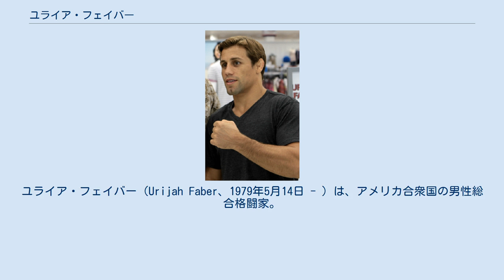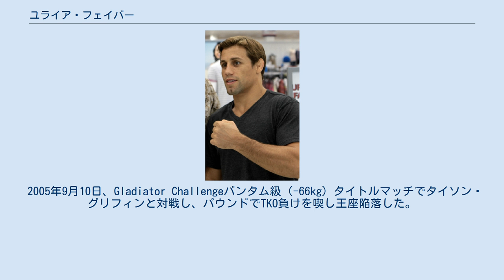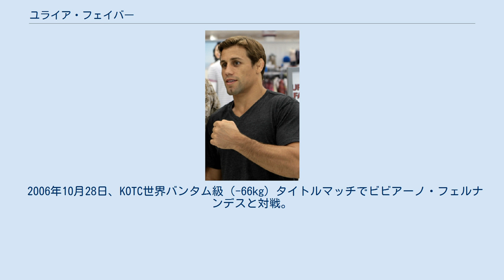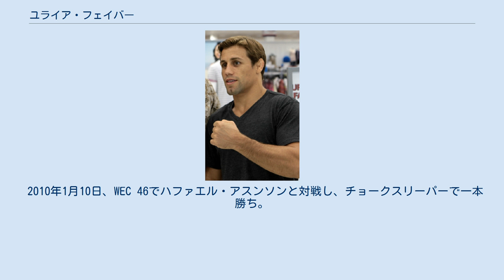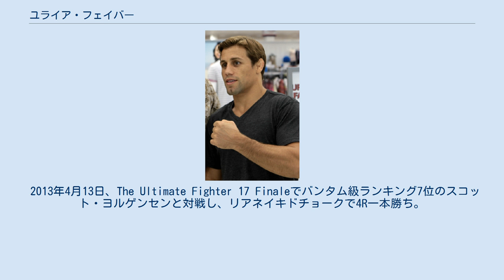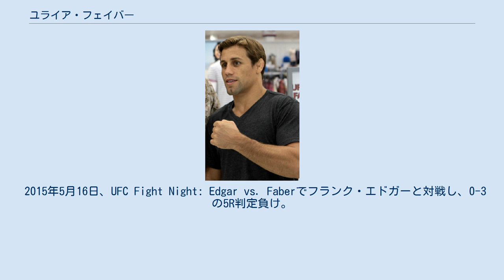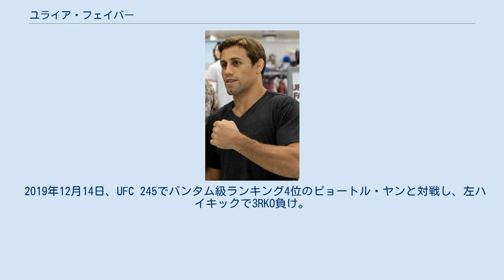ユライア・フェイバー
ユライア・フェイバー（Urijah Faber、1979年5月14日 - ）は、アメリカ合衆国の男性総合格闘家。
カリフォルニア州アイラビスタ出身。
チーム・アルファメール主宰。
元WEC世界フェザー級王者。
元KOTC世界バンタム級王者。
 「ザ・カリフォルニア・キッド」のニックネームで呼ばれ、長髪とサーファー風の外見からか女性ファンからの人気が高い。
MMA軽量級における強豪選手の一人であった。
 カリフォルニア大学デービス校時代はレスリング部に所属し、NCAAディビジョン1で活躍。
卒業後の2003年に総合格闘技デビュー。
 2004年11月14日、KOTC世界バンタム級（-66kg）王座決定戦でイーベン・カネシロと対戦し、パウンドでTKO勝ちを収め王座獲得に成功した。
 2005年5月7日、KOTC世界バンタム級（-66kg）タイトルマッチで阿部裕幸と対戦し、パウンドでTKO勝ちを収め初防衛に成功した。
 2005年9月10日、Gladiator Challengeバンタム級（-66kg）タイトルマッチでタイソン・グリフィンと対戦し、パウンドでTKO負けを喫し王座陥落した。
 2006年1月28日、TKO 24でアイヴァン・メンジバーと対戦し、メンジバーの反則により失格勝ち。
 2006年3月17日、WEC 19の世界フェザー級タイトルマッチでコール・エスコヴィードと対戦し、タオル投入でTKO勝ちを収め王座獲得に成功した。
 2006年7月1日、Gladiator Challengeバンタム級（-66kg）王座決定戦で植松直哉と対戦し、パウンドでTKO勝ちを収め王座獲得に成功した。
 2006年10月28日、KOTC世界バンタム級（-66kg）タイトルマッチでビビアーノ・フェルナンデスと対戦。
肘打ちで額をカットさせ、ドクターストップでTKO勝ちを収め防衛に成功した。
 2007年1月20日、WEC 25の世界フェザー級タイトルマッチでジョー・ピアソンと対戦し、パウンドでギブアップ勝ちを収め初防衛に成功した。
 2008年6月1日、WEC 34の世界フェザー級タイトルマッチでジェンス・パルヴァーと対戦し、3-0の判定勝ちを収め5度目の防衛に成功した。
 2008年11月5日、WEC 36の世界フェザー級タイトルマッチでマイク・トーマス・ブラウンに敗れ、3年振りの敗戦を喫するとともに、2年以上君臨していたフェザー級王座から陥落した。
 2009年1月25日、WEC 38でジェンス・パルヴァーと再戦し、ギロチンチョークで一本勝ちを収めた。
 2009年6月7日、WEC 41の世界フェザー級タイトルマッチでマイク・トーマス・ブラウンと今度は挑戦者として再戦。
1ラウンド途中で右手の甲を骨折し、テイクダウンで試合をコントロールされ、0-3の判定負けを喫し王座獲得に失敗した。
 2010年1月10日、WEC 46でハファエル・アスンソンと対戦し、チョークスリーパーで一本勝ち。
 2010年4月24日、WEC 48でジョゼ・アルドの持つ世界フェザー級王座に挑戦し、0-3の判定負けを喫し王座獲得に失敗した。
 2011年3月19日、UFC初参戦となったUFC 128でエディ・ワインランドと対戦し、3-0の判定勝ちを収めた。
 2011年7月2日、UFC 132でドミニク・クルーズの持つUFC世界バンタム級王座に挑戦し、0-3の5R判定負けを喫し王座獲得に失敗した。
 2011年11月19日、UFC 139でブライアン・ボウルズと対戦し、ギロチンチョークで一本勝ち。
 2011年12月、ドミニク・クルーズと共にリアリティ番組「The Ultimate Fighter: Live」でコーチ役に選ばれ、2012年7月7日のUFC 148でコーチ対決としてクルーズとラバーマッチを行う予定であったが、クルーズが膝を負傷し欠場。
代役のヘナン・バラオンとUFC 149で世界バンタム級暫定王座決定戦を行い、0-3の判定負けを喫し王座獲得に失敗した。
 2013年2月23日、UFC 157でバンタム級ランキング...